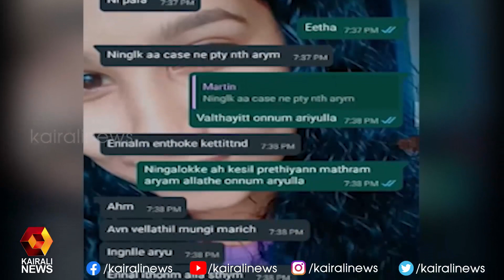വിദ്യാര്‍ത്ഥിയെ കൊലപ്പെടുത്തിയതാണെന്ന സഹപാഠികളുടെ വാട്‌സ് ആപ്പ് സന്ദേശം പുറത്ത് | Kairali News